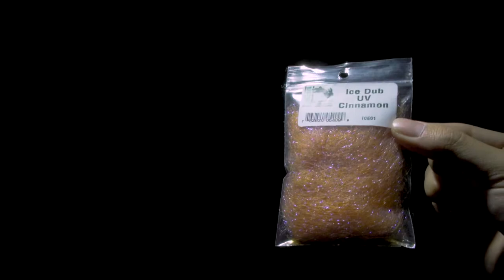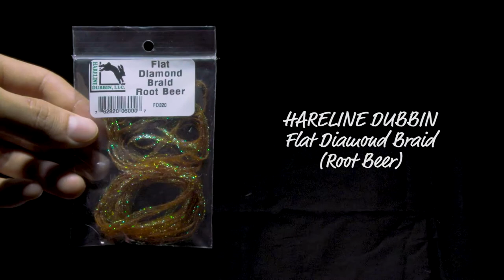"The Intruder®︎ S (Orange & White)" Fly Tying Tutorial / フライフィッシング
The Intruder®︎ S (Orange & White)
イントゥルーダー®︎ S (オレンジホワイト)

イントゥルーダー®と言うフライをどうの様に使うのか？
今回のパターンは実はその答えとしての要素を多く含んだパターンかもしれませんね。
水中でフライがどのように泳ぐのか？
フライが泳いだ時に魚にはどのように見えているのか？
どんな素材を使えば良いのか？
どの素材を使うとどのように動くのか？

色々と考えてみるのも良いかもしれませんね。

では、ご一巻きを。

・HARELINE DUBBIN Double Pupil Lead Eyes (Size:Small Color: Black w/ Yellow & Black Pupil)
・HARELINE DUBBIN Senyo’s Barred Predator Wrap (Fl. Orange)
・シールズファー　(Fl. Orange)

FML Inc.